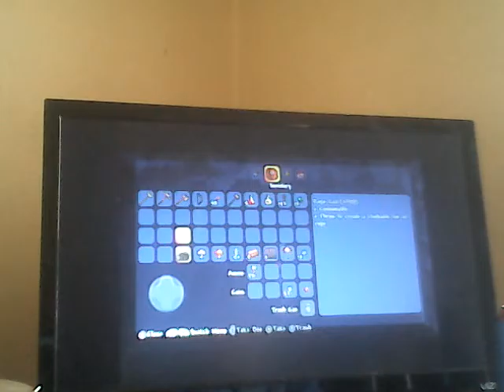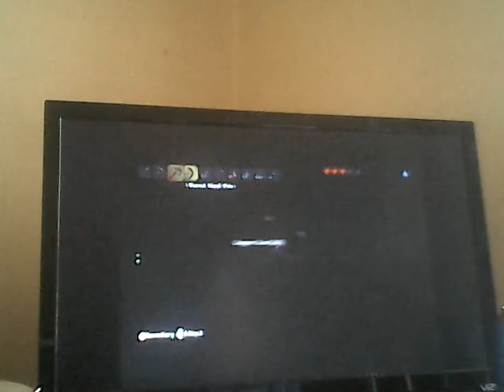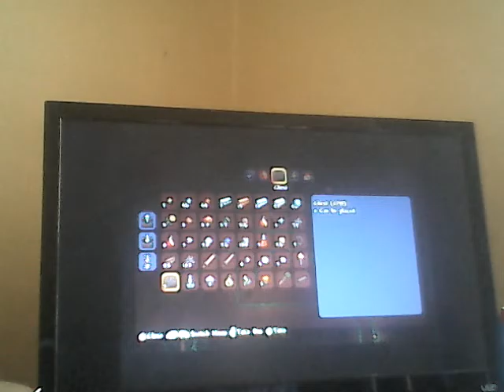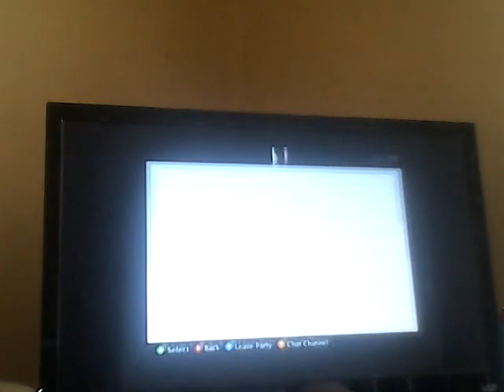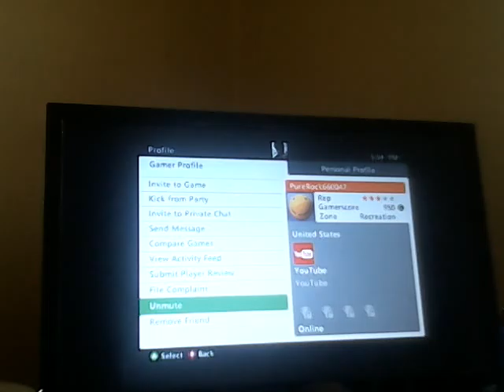ANOTHA ONE | Terraria #2